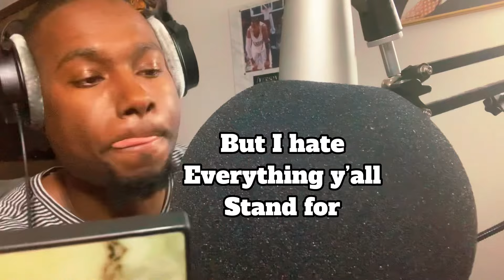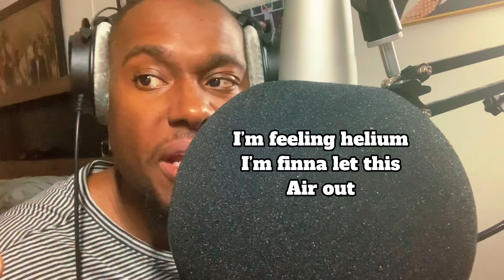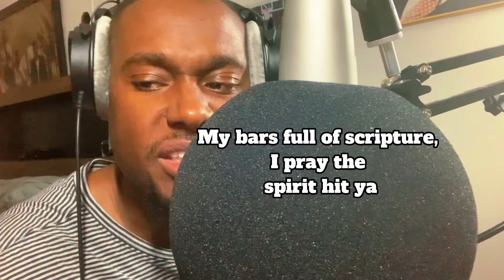Man I hate these rappers.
🙏🏿  I hope this helps you in some small way
🎵 Add this song to your YouTube Music Playlis

🎶 Song Written By: @kayobracey
🎼 Beat Produced By: Stoic
Visuals by ItzRoyalNate

👇 My top 5 songs & life lessons
Dive Deeper And Hear This Song's Lyrics

🎵 I made an album about regular stuff.